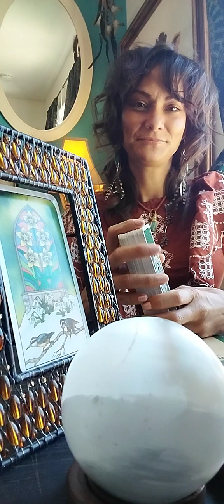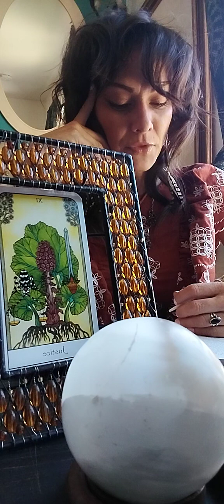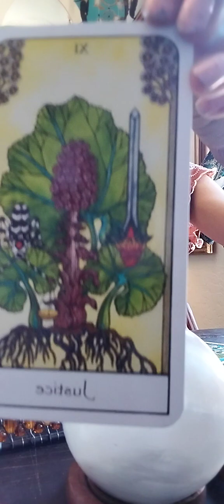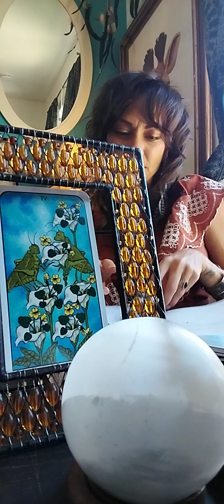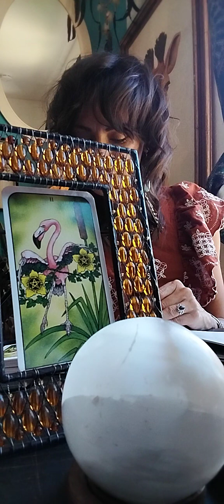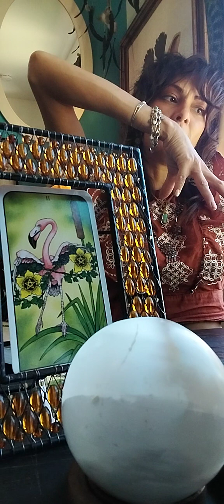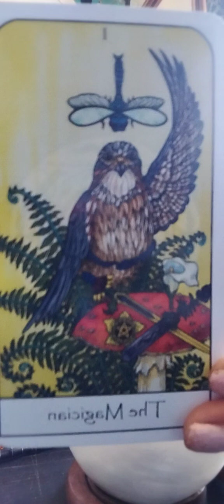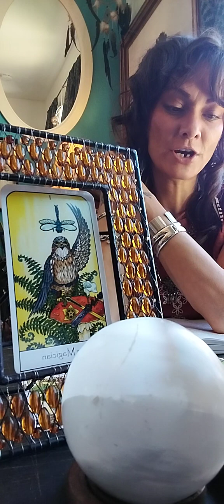As above so below, you shall reap what you sow. Divine timing - Kundalini awakenings. Eclipse innerg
If you are new here, my intention is to connect with like-minded, heart, and soul aligned people... You may just be starting out on your spiritual journey, or you've been guided to me for a reason. I do not believe in coincidences, I believe in our truest hearts' intentions manifesting in a way of synchronicity. I operate with other people's higher selves in ways maybe your "3d" self has yet to understand. I myself have experienced this myself. Something I say might trigger you so if you are not ready for this journey to self-discovery by means of ancient origins, legends, and the reconstructing of the Story of Humankind, then you are on the wrong wavelength.. again, I don't believe in coincidences, and this is a high vibrational channel. if you're reading this. welcome. It's so nice to have you as our energies reflect and refract that of our highest  consciousness ...